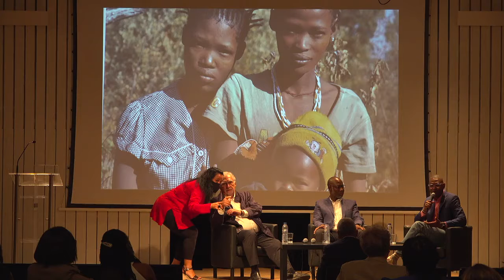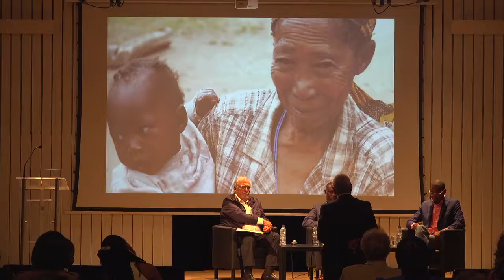UCCLA acolheu apresentação do livro “Quotidiano San”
Uma viagem pelo passado, presente e futuro da comunidade San, no sul de Angola, o seu estilo de vida nómada, as suas atividades, gentes e mudanças foram revelados no livro “Quotidiano San” que o autor Salvador Ferreira apresentou no dia 24 de setembro, no auditório da UCCLA.

Com a chancela da Caxinde Editores e Livreiros, o livro foi apresentado por Vitor Ramalho, Secretário-geral da UCCLA, e contou com leitura de textos por Victor Hugo Mendes.